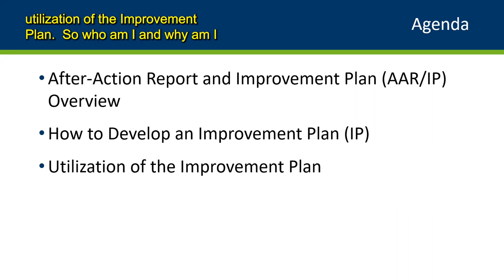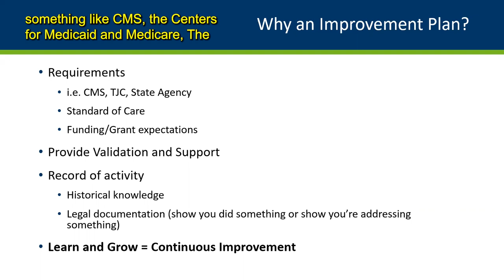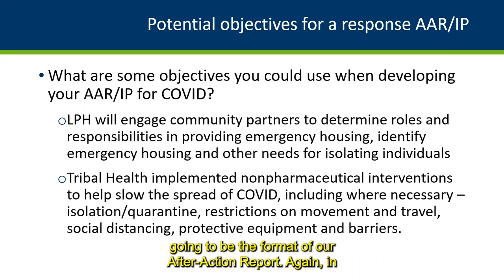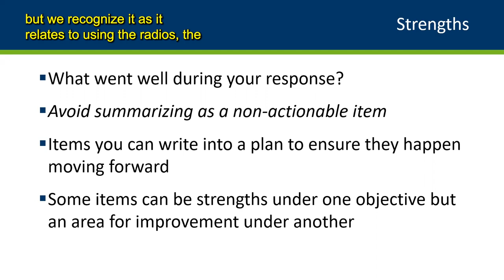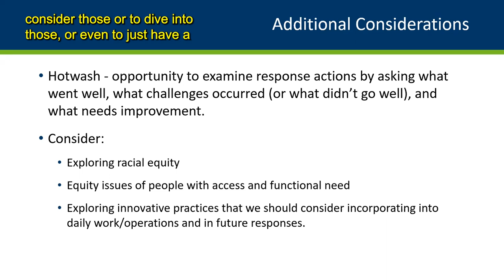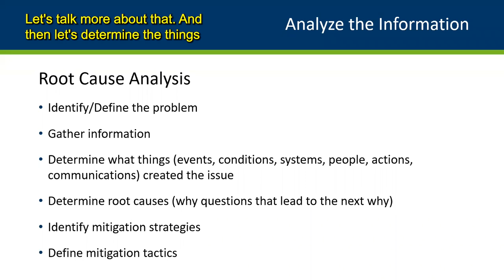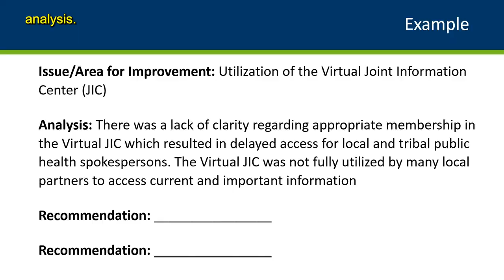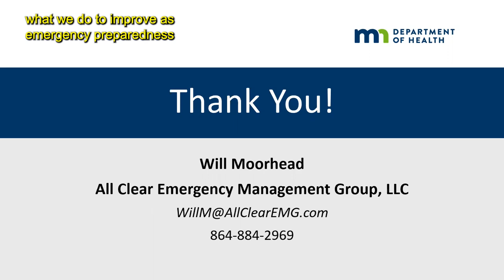AfterActionReportPracticalAdvice_Beginner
An after-action report is an important way to summarize an exercise or a real world event, identify improvements, and track progress in making those improvements. This webinar is for the beginner after
action report writer and will help you learn practical ways to advance improvement planning efforts and manage a continuous improvement process.

Optional tags:

after action report,
improvement plan, response, emergency preparedness

Video privacy: Public